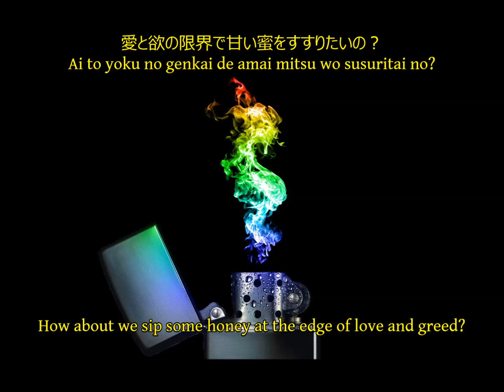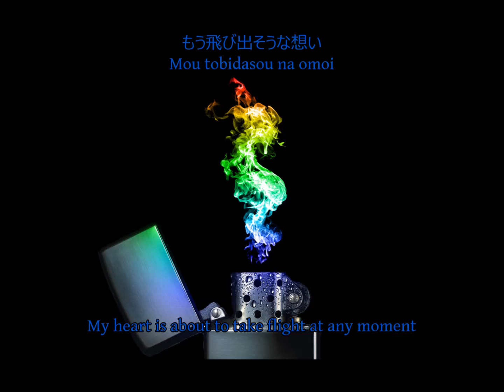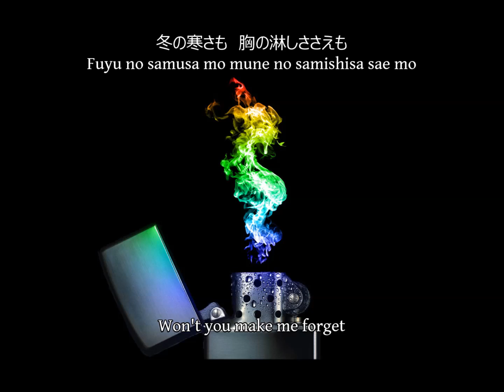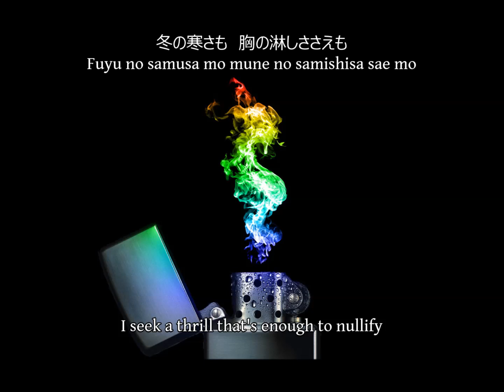ナイトメア Nightmare - バックストリートチルドレン Backstreet Children (English translation and lyrics)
Album: Gianizm ~Omae no Mono ha Ore no Mono~ (2003)
Track No: 2
Lyrics: YOMI, Hitsugi
Composition: Sakito, Nightmare

Hey guys!

This song always makes me move my body whenever I listen to it. I just love the catchiness in it. I think you recognize it the most from when they perform it live during the solo when YOMI plays his air guitar and just looks like he's having a blast doing it. I hope you enjoy it!

Also, about who wrote the music, I don't know why they put Sakito's name first followed by Nightmare? It sounds a bit weird. I wonder if Sakito was the one who first came up with the music and then the rest of the band chimed in or something, instrument after instrument? Anyways, if anyone knows I would appreciate it if you left a comment :)

Also, are you guys excited for the 14th?

As always, have a great weekend and take care of yourselves out there!